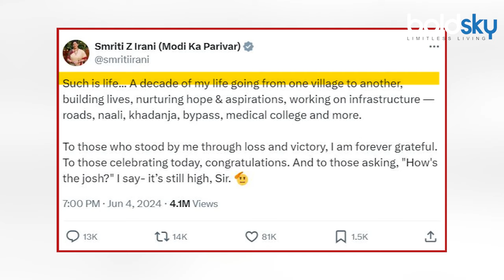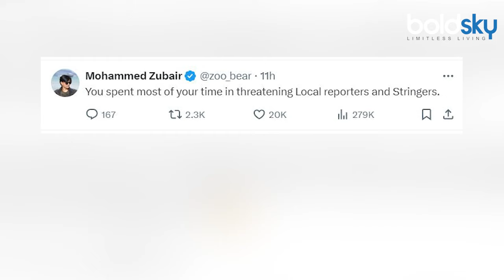Lok Sabha Election Results 2024: Smriti Irani Emotional Post After Amethi Seat Loss,Public Troll...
लोकसभा चुनाव परिणाम 2024: केंद्रीय मंत्री स्मृति ईरानी ने मंगलवार को पार्टी कार्यकर्ताओं और समर्थकों को "हार और जीत के दौरान" उनके साथ खड़े रहने के लिए धन्यवाद दिया, क्योंकि उन्होंने अमेठी लोकसभा सीट से कांग्रेस के किशोरी लाल शर्मा के खिलाफ हार स्वीकार कर ली थी, जहां से वह चुनाव लड़ रही थीं। दूसरी अवधि

Lok Sabha Election Results 2024: Union Minister Smriti Irani on Tuesday thanked party workers and supporters for standing by her side "through loss and victory" as she accepted defeat against Congress' Kishori Lal Sharma from the Amethi Lok Sabha seat from where she was seeking a second term